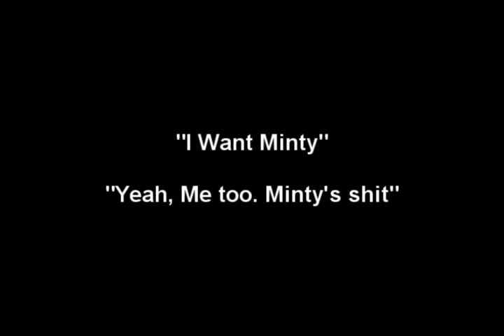Minty vs Lowlevl05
Another drift battle.

Judges:
1st Turn - DIS s13Phocker
2nd Turn - SLP Panic 240sx
3rd Turn - APX Calhoon